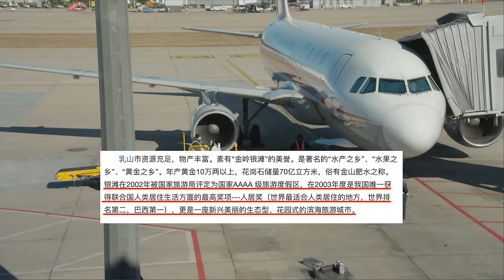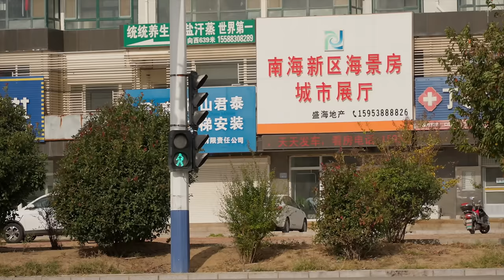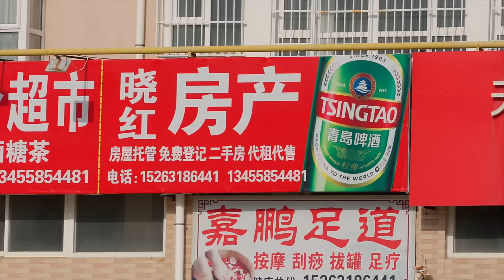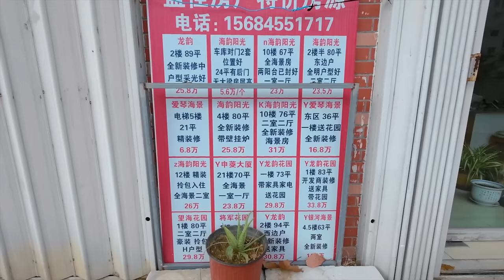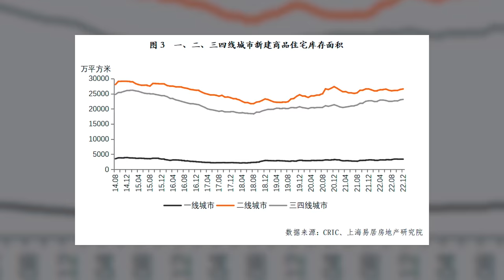中国最便宜的海景房：鬼城乳山银滩，房价暴跌到900元1平？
简介：
山东省的威海乳山，中国第一个获得联合国人居奖，被评为最适合人类长期居住的城市，中国的4A景区，著名的山东长寿之乡，我不明白为什么这样一个城市会被称为鬼城。直到无意中在B站，看到一个几万块就能买到海景房的视频，便有了这次的乳山之旅。看完整个视频，你不仅会知道乳山被称为鬼城的真正原因，还能了解到从几万到二十几万元的海景房，都是什么样的。甚至会发现，原来乳山竟然吸引了这么多年轻人在这里生活。

章节：
0:00 鬼城乳山的简单介绍；
0:53 乳山空旷的街道；
1:38 民宿的海景房，以及住宅区夜晚的亮灯率；
2:52 宫家大集及周边空旷的街道；
4:06 从几万到二十几万元的海景房都是什么样的？
10:48 航拍20公里的海岸线上密密麻麻的房子；
13:02 乳山被称为鬼城的原因；
14:01 海景房房价暴跌到900元1平米？
14:56 房子已经不再是生活的重心，新时代来了；